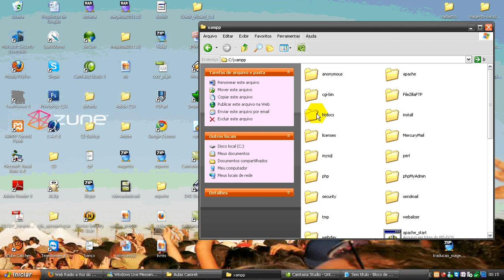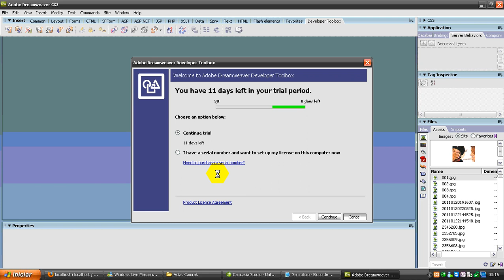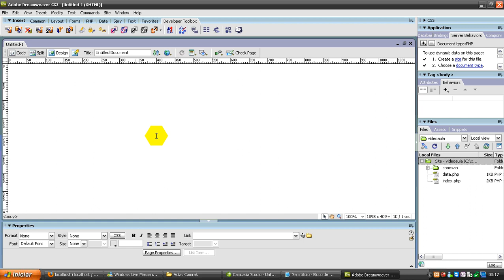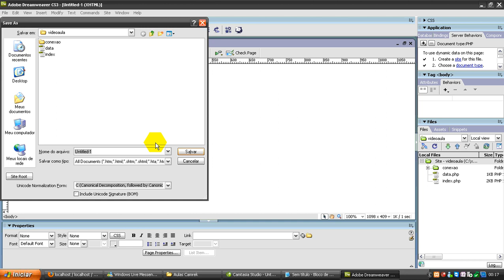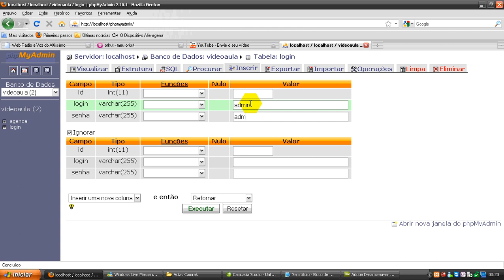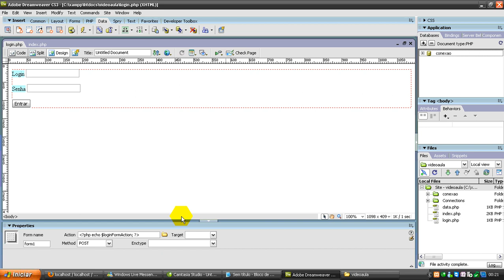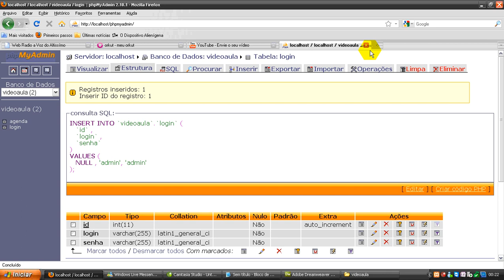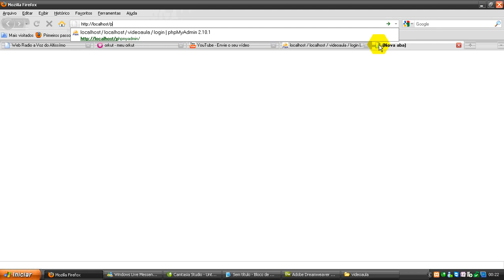Video Aula - Criando um Sistema de Login.wmv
Marques Junior No FaceBook